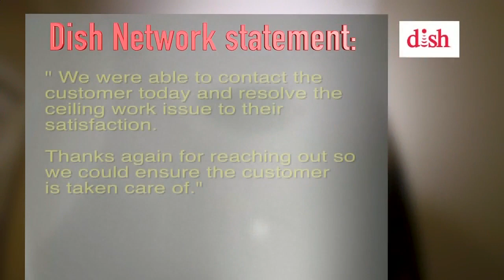Family switched to Dish Network, ran into problems when tech fell through the ceiling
Who doesn't want to save on cable and internet? In one Pinellas family's case the better deal came with some destructive consequences. The Thompsons made a call for action after the installer did a number on their house.